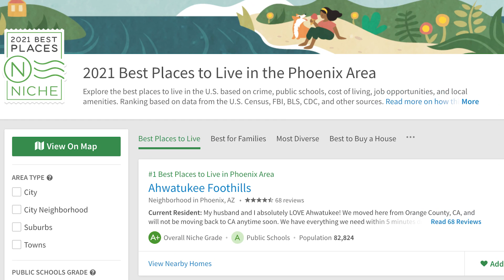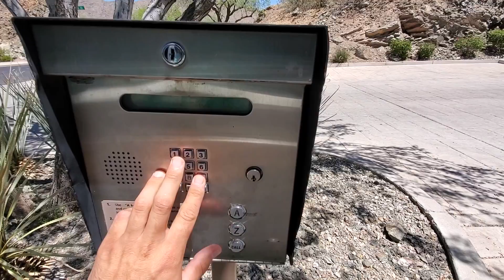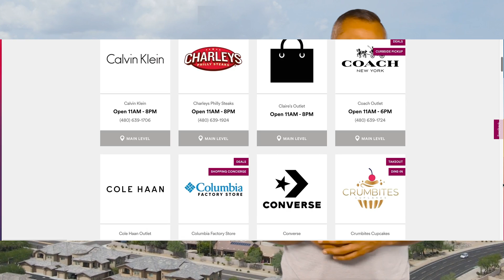Best Place to Live in Phoenix, Arizona | Living in Ahwatukee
If you're looking for the best place to live in Phoenix, Arizona, Niche.com has presented Living in Ahwatukee as the best place to live year after year after year.. you get the idea. Apparently, it must be nice. Watch my video as I stand in front of a mountain and show you what makes Ahwatukee so great.

0:00 Intro
0:56 Some details about Ahwatukee
1:29 Location/Accessibility of Ahwatukee, AZ
4:04 Million dollar views/Outdated Homes in Ahwatukee
5:03 Ahwatukee Housing Options
5:56 Hilly Streets in Ahwatukee
6:26 Ahwatukee Dining and Shopping
8:30 Highway Noise in Ahwatukee
8:45 South Mountain near Ahwatukee
9:40 Mountain Critters Found in Ahwatukee

Thinking of Moving to AZ? I'd love to chat!